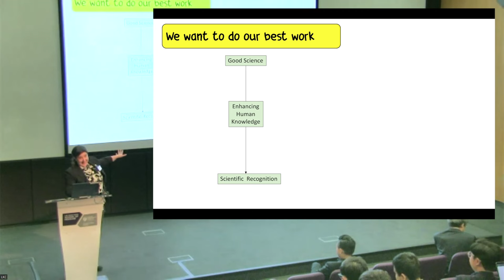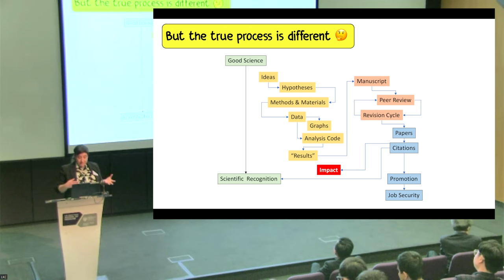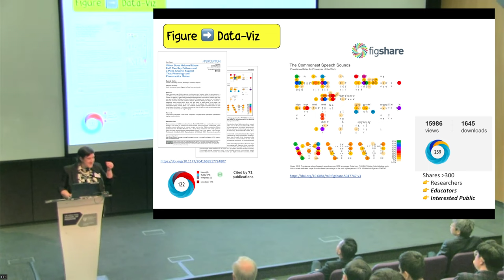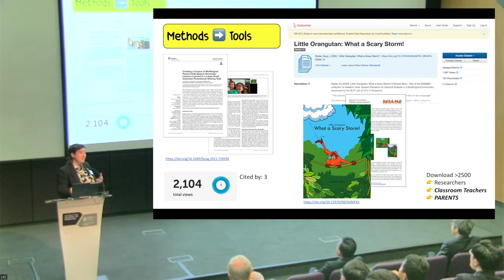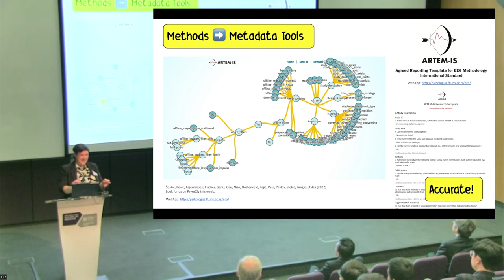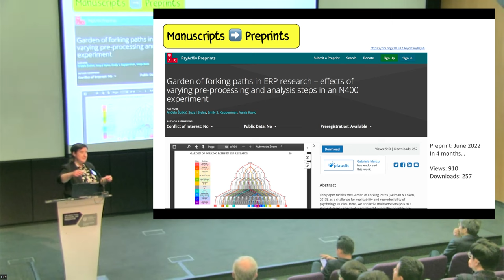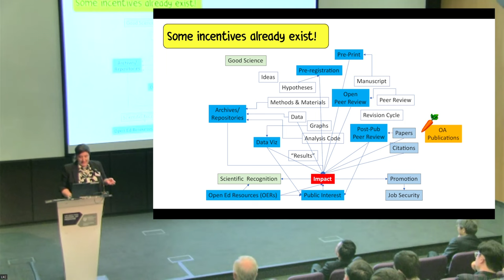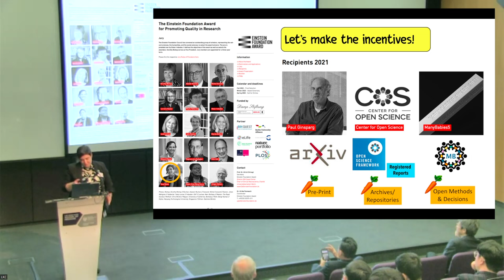The Carrot Talk: ‘Open Research from Top to Bottom ‘ (Prize Talk)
Talk by Suzy J Styles, winner of the 2022 NTU Open Research Award (individual category). Presented at the Singapore Open Research Forum 2022, hosted by Nanyang Technological University, Singapore.

Acknowledgements: Content featured in this video was supported by the following funding sources: National Research Foundation (NRF): NRF2016-SOL002-011; Centre for Research and Development in Learning (CRADLE): JHU IO 90071537; Nanyang Technological University: M4081215.SS0; Nanyang Technological University: M4082327.SS0

Linked Resources:

What if we just gave it all away?
Randal Munroe (n.d.) ‘end.png’ in ‘Tug of War’ [web article], What if [website], CC-BY-NC 2.5. Retrieved

Figure ➡️ Data-Viz
Styles, S. J., & Gawne, L. (2017). When Does Maluma/Takete Fail? Two Key Failures and a Meta-Analysis Suggest That Phonology and Phonotactics Matter. I-Perception, 8(4), 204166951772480.

Styles, S. J. (2017). The Commonest Speech Sounds: Prevalence Rates for Phonemes of the World (p. 1454799 Bytes). figshare.
Methods ➡️ Tools

Woon, F. T., Yogarrajah, E. C., Fong, S., Mohd Salleh, N. S., Sundaray, S., & Styles, S. J. (2021). Creating a Corpus of Multilingual Parent-Child Speech Remotely: Lessons Learned in a Large-Scale Onscreen Picturebook Sharing Task. Frontiers in Psychology, 12, 734936.

Styles, S. J. (2020). Little Orangutan: What a Scary Storm! [dataset]. DR-NTU (Data).

Methods + Data ➡️ Archives
Ke, H., Pan, L., Le, T. A., & Styles, S. (2021). The CROWN Game: An open access phoneme identification task.

Methods ➡️ Metadata Tools
ARTEM-IS Working Group INCF. (2023). Agreed Reporting Template for EEG Methodology—International Standard: Template for event-related potentials (ERP) [Computer software].

Methods ➡️ Open Ed Resources (OERs)
Styles, S. J. (2018). Creating spectrograms in PRAAT: The briefest possible intro with a hands-on activity [dataset]. DR-NTU (Data).
Styles, S. J. (2020, April). How do you catch a hypothefish? Psycholinguistics Remix ft. The N400s: Workshop on Preregistration basics. Psycholinguistics and Research Methods Webinar Series.
Styles, S. J. (2018). Coin-Flipping Cowboys: The wild west of data science, lucky cowboys and picking your team after the rodeo is over [dataset]. DR-NTU (Data).

Manuscripts ➡️P Preprints
Šoškić, A., Styles, S. J., Kappenman, E. S., & Kovic, V. (2022). Garden of forking paths in ERP research – effects of varying pre-processing and analysis steps in an N400 experiment [Preprint]. PsyArXiv.
Šoškić, A., Styles, S. J., Kappenman, E. S., & Ković, V. (2024). Garden of forking paths in ERP research – Effects of varying pre‐processing and analysis steps in an N400 experiment. Psychophysiology, e14628.
Šoškić, A., Jovanović, V., Styles, S. J., Kappenman, E. S., & Kovic, V. (2020). How to do better N400 studies: Reproducibility, consistency and adherence to research standards in the existing literature [Preprint]. PsyArXiv.
Šoškić, A., Jovanović, V., Styles, S. J., Kappenman, E. S., & Ković, V. (2021). How to do Better N400 Studies: Reproducibility, Consistency and Adherence to Research Standards in the Existing Literature. Neuropsychology Review.

Making it Count
The Einstein Foundation Award for Promoting Quality in Research:

Slides for the Talk
Styles, Suzy J, 2022, "Open Research from Top to Bottom", DR-NTU (Data)